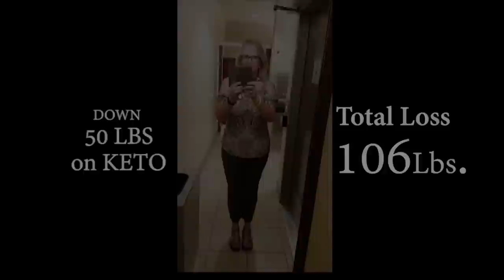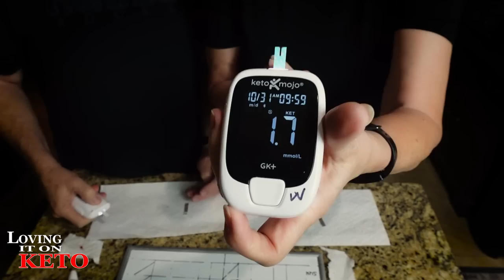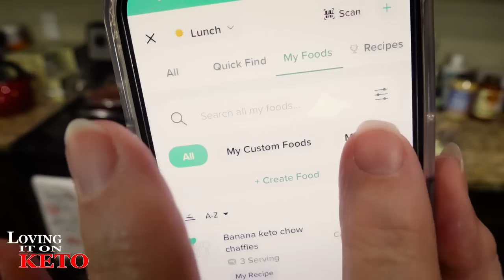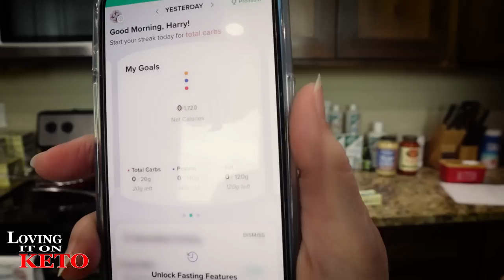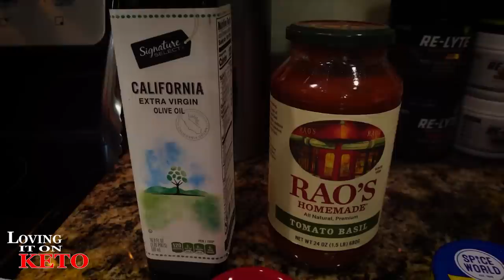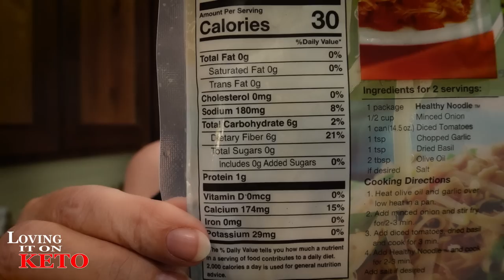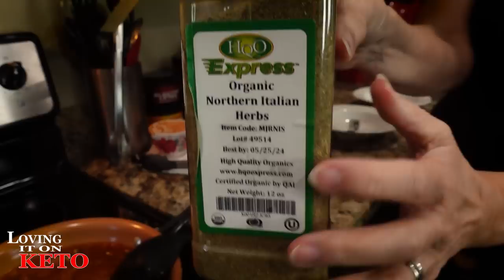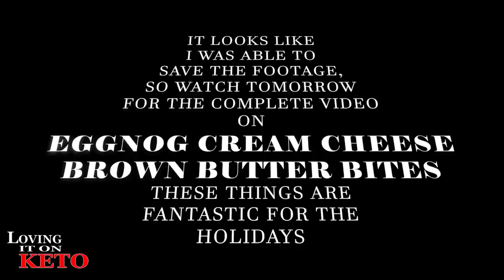AMAZING NEW RECIPE - DAY 4 OF THE SARDINE EXPERIMENT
1039  -  AMAZING NEW RECIPE - DAY 4 OF THE SARDINE EXPERIMENT

Looking for a healthy and tasty meal? Look no further than these keto scrambled eggs and sardines topped with creamy cheese garlic sauce! This meal is perfect for any time of day, and it's sure to please your taste buds!

ACEKOOL Kettle
ACEKOOL STAND MIXER:   On SALE at $69.99
Season Skinless & Boneless Sardines in Oil, 4.375-Ounce Tins (Pack of 12)
CHEESE GRATER (as seen on OUR video) (located in the NEWEST ITEM SECTION)
MESH BUN PAN  (as seen on OUR video) (located in the NEWEST ITEM SECTION)